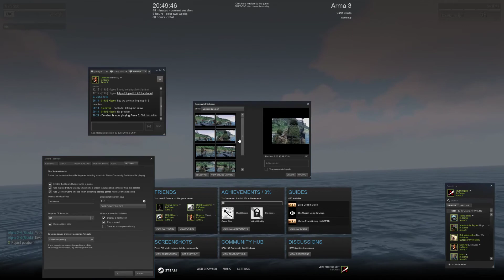"Defensive Positions Boy!"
Faaaaaaaaak